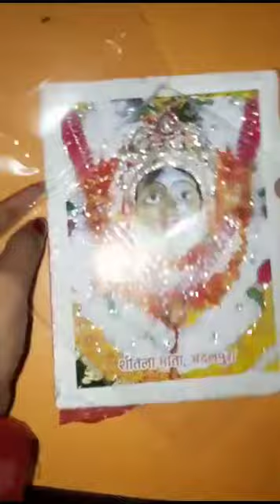Jay maa adalpur wali sumo creation #🙏🏻🙏🏻🙏🏻🙏🏻🙏🏻🙏🏻